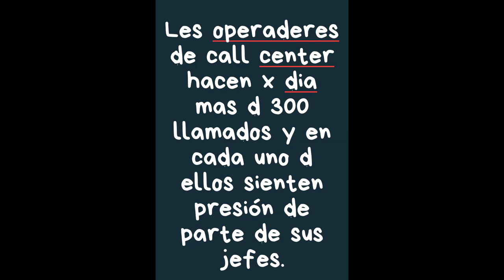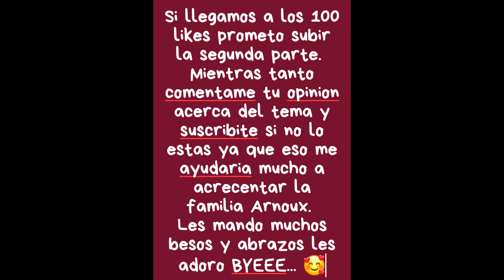ME HECHAN DEL TRABAJO?!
Chicxs les dejo un video que espero sirva para hacer reflexionar un poco  a varias personas.Ojala les guste. Besos.